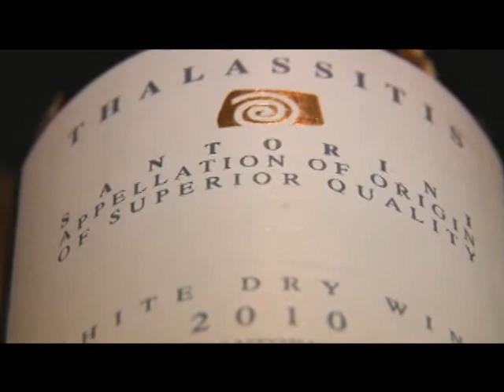TUDO UP! PGM 115 - PARTE 01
Programa TUDO UP!

Reportagens:

-Liquidações
-Faé Viagens
-Aniversário Dudu Guizelini
-Aniversário Amanda Corral Furlan e Gustavo Azzolini

Acompanhe o TUDO UP!